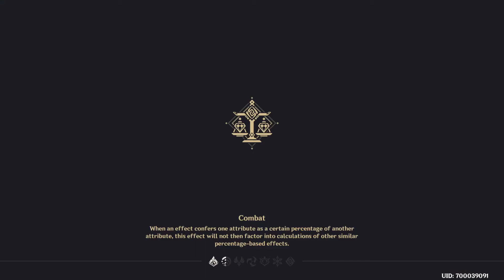[Genshin Impact] Azdahahahaha solo with C6 Ganyu - No dmg run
I'm a noob.